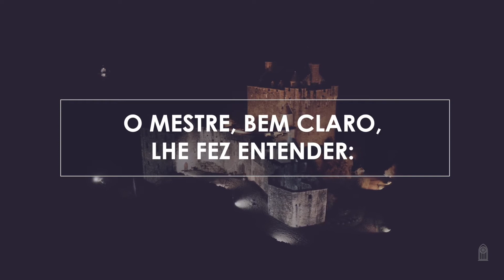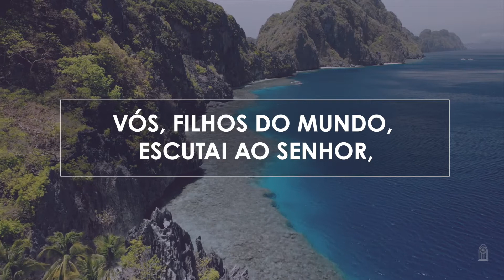Novo Hinário Adventista • Hino 253 • Importa Renascer • (Lyrics)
| Veja Também |

" IMPORTA RENASCER " era o hino 515 no antigo Hinário.

253. IMPORTA RENASCER
Letra: William T. Sleeper
Orq.: Samuel Krähenbühl

1. Um rico, de noite, chegou a Jesus,
A fim de saber o caminho da luz.
O Mestre, bem claro, lhe fez entender:
“Importa renascer!”

Importa renascer!
Importa renascer!
Com voz infalível o disse Jesus:
“Importa renascer!”

2. Vós, filhos do mundo, escutai ao Senhor,
Que sempre vos chama com mui terno amor.
Ouvi que o Senhor não Se cansa em dizer:
“Importa renascer!”

3. Ó vós que no santo descanso de Deus
Quereis ter entrada e viver com os Seus,
Deveis à palavra de Cristo atender:
“Importa renascer!”